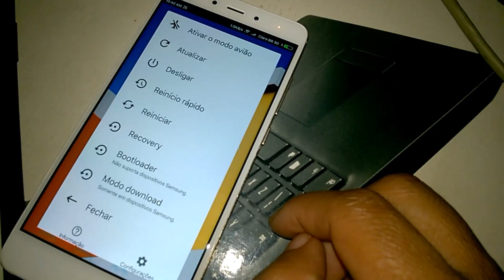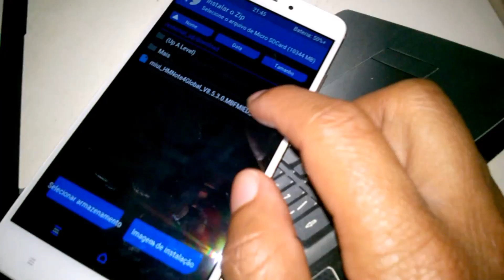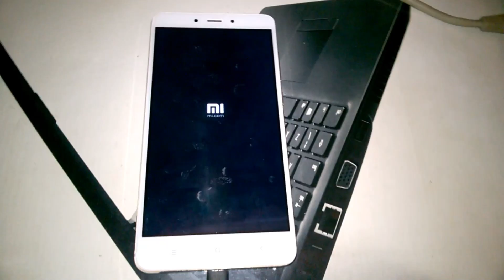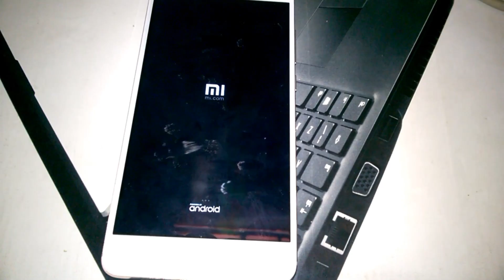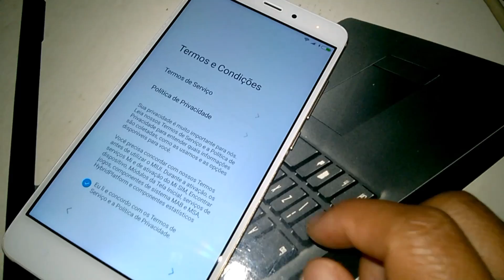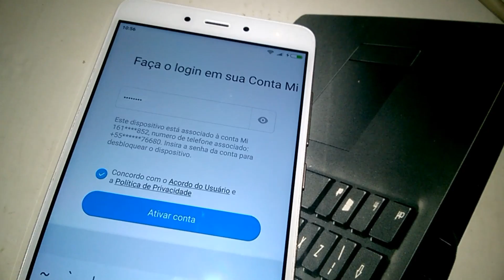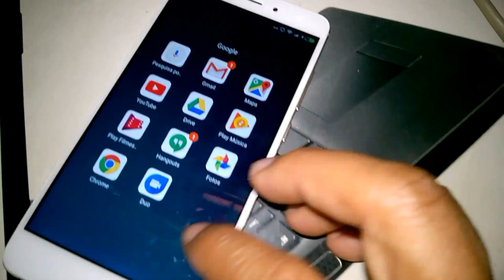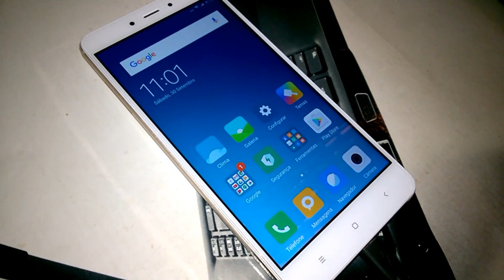INSTALAÇÃO MIUI 8 GLOBAL ESTÁVEL V8.5.3.0 - XIAOMI REDMI NOTE 4 MTK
▬▬▬▬▬▬▬▬▬▬▬▬ஜ۩۞۩ஜ▬▬▬▬▬▬▬▬▬▬▬▬▬
▓▓▓▒▒▒░░░ LEIA A DESCRIÇÃO DO VÍDEO ░░░▒▒▒▓▓▓
▬▬▬▬▬▬▬▬▬▬▬ஜ۩۞۩ஜ▬▬▬▬▬▬▬▬▬▬▬▬▬▬
INSTALAÇÃO MIUI 8 ESTÁVEL V8.5.3.0 - XIAOMI REDMI NOTE 4 MEDIATEK MT6797 HELIO X20 - PORTUGUÊS-BR
DOWNLOAD DA MIUI 8 V8.5.3.0  (ESTÁVEL)

ESSA E UMA INSTALAÇÃO VIA TWRP RECOVERY PARA XIAOMI REDMI NOTE 4 MTK.
COMO DESBLOQUEAR BOOTLOADER - XIAOMI REDMI NOTE 4 MTK [PORTUGUÊS-BR]

🔰MARCA: XIAOMI
🔰MODELO: REDMI NOTE 4
🔰PROCESSADOR: MEDIATEK MT6797 HELIO X20
🔰NÚCLEO: 10.  x2 2.1 ghz, x4 1.8 ghz, x4 1.4 ghz
🔰GPU: MALI-T880
🔰RAM: 3GB
🔰MEMORIA INTERNA: 64GB
🔰CARTÃO DE MEMORIA: 32GB
🔰BOOTLOADER: DESBLOQUEADO
🔰ANDROID: 6.0.1 (CUSTOM ROM)
🔰ROOT: SIM
★CANAIS PARCEIROS★

🆘Ajuda a traduzir este vídeo para Inglês

💲 Freedom! - ★YouTube Partnership

Site e rede social.